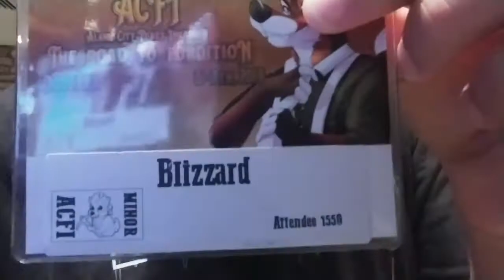Alamo City Furry Invasion (ACFI) V-LOG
Hey guys this is the video I took of Alamo City Furry Invasion or ACFI. Sorry if my phone camera was glitching.  I wish I took more video, but I had so much fun with my new friends LOL. Also the background music is on the very bottom of the description. Anyway guys I hope you enjoy!!

Wanna read my book, go read it on Wattpad